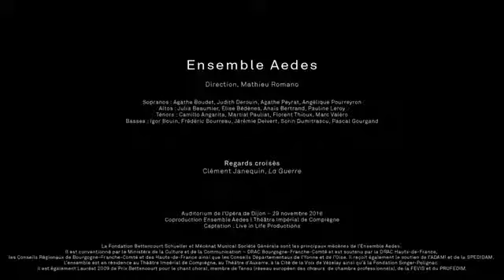Angélique POURREYRON - Ensemble Aedes - Clément Janequin - La guerre